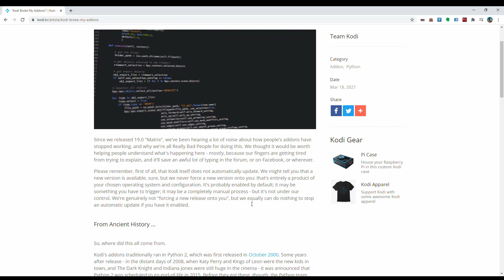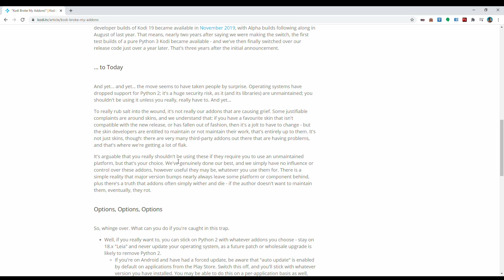Addons Deixam de Funcionar? Atualização para KODI com Problemas?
Um vídeo a explicar o motivo de vários addons não funcionarem no novo KODI.
É uma questão de se esperar que os mesmos sejam atualizados pelos donos para ficar a funcionar!